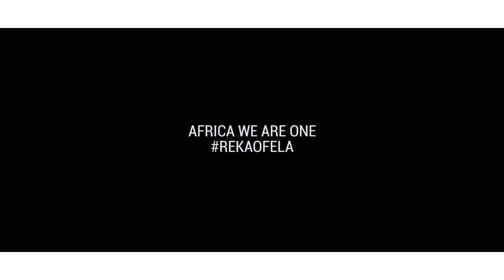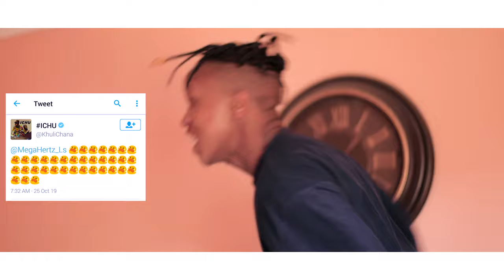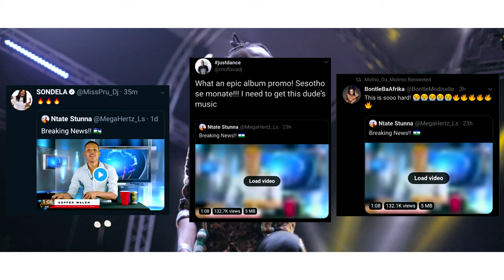Ntate Stunna - From K'haya To Jozi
Upcoming African Rapper Releases A Record sampled The Legendary Caiphus Semenya - Nomalanga
Talking The Incident Of HIs Promo Video Going Viral..